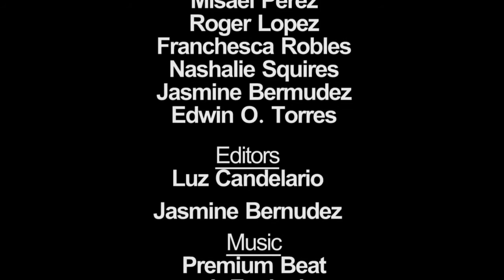XYZ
Ten Day Film Challenge

Winner of:
Best Performances!

Best Editing!

Audience Choice!

6th Place!

Can the boys pull off the heist of a lifetime and live with their decision?

XYZ is a short film created by the junior, level 2 class of the Edison film department of Thomas Alva Edison High School lead by Mr. Espinal.

The short was made for the ten day film challenge.

Starring:
Roger Lopes: Mr. X
Misael Perez: Mr. Y
Edwin O. Torres: Mr. Z

Luz Candelario: Editor & camera
Jasmine Bermudez: Assistant editor
Nashalie Squires: Sound recorder
Katiria Matos: PA
Edwin O. Torres: Gaffer
Misael Perez: Director & poster designer
Roger Lopes: Director

written by: Misael Perez, Roger Lopes, Edwin O. Torres, Luz Candelario,